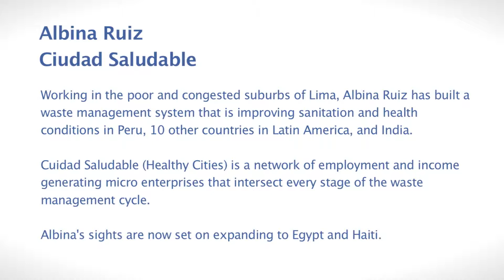Over the past 27 years how do you scale your impact?